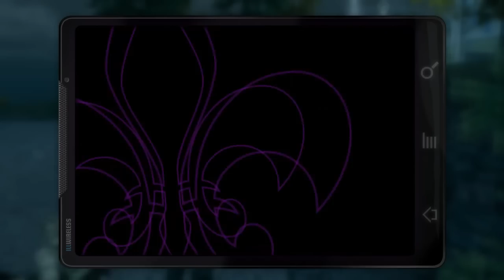Saints Row: The Third COOP - #14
Кооперативное прохождение игры Saints Row: The Third от Артура и Дмитрия.
С частичным озвучиванием!
Так же идет набор вопросов - на первое видео "Вопросы - Ответы, Попытка #1". Вопросы набираются в офф. группе в VK по ссылке